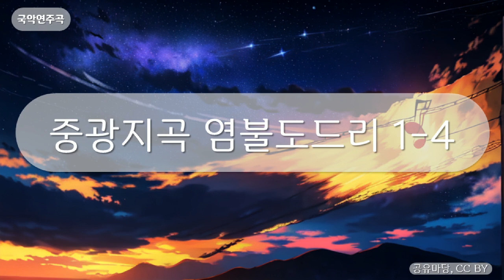국악연주곡 - 중광지곡 염불도드리 1-4